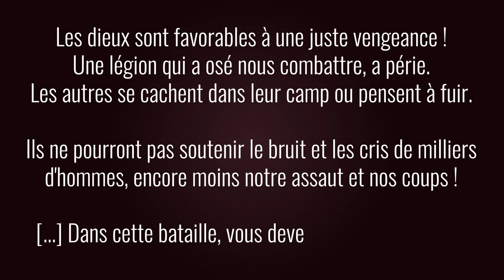Boudicca, la reine celte qui a défié Rome !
L'histoire de Boudicca, la reine celte rebelle qui a défié l'Empire Romain !

Cette vidéo est un simple divertissement !
Bien que vérifiées comme étant exactes, certaines informations peuvent néanmoins être erronées ou réinterprétées.
Les images utilisées servent à illustrer un propos et ne représentent en aucun cas la réalité.

Crédits musiques:

Battle of Baecula - David Chas
ES_Shallow - Ruiqi Zhao
ES_Wicked Games - Philip Ayers

0:00 Intro
0:19 Avant Propos
0:48 Conquête Romaine de Britannia
2:00 Boudicca la Reine des Icènes
3:07 L'Unification des Tribus Rebelles
3:52 Destruction de Londinium
4:40 Les Renforts Romains Arrivent
5:26 La Bataille Finale
6:16 Les Conséquences de la Rébellion
7:05 Outro